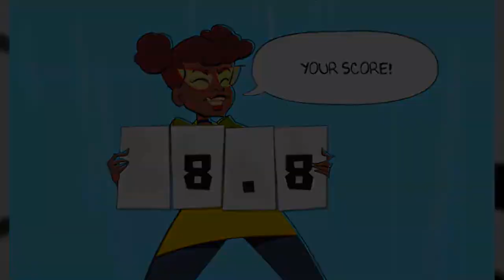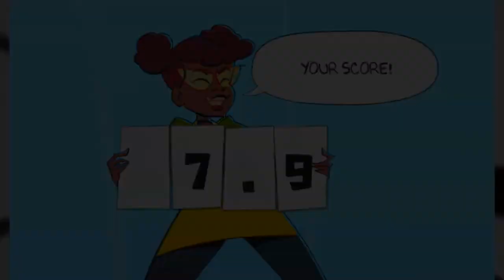Rise of the Teenage Mutant Ninja Turtles: Epic Mutant-Missions - Gameplay Walkthrough Part 4